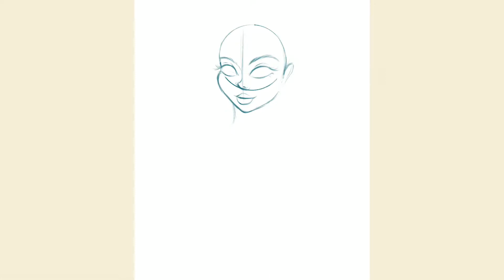PROCREATE SPEEDPAINT VIDEO 002 / TATTOOED GIRL PORTRAIT / KerryGolightly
I didn’t use a reference for this one - I tried to just form her from my brain!

Much Love

✨Kerry ✨